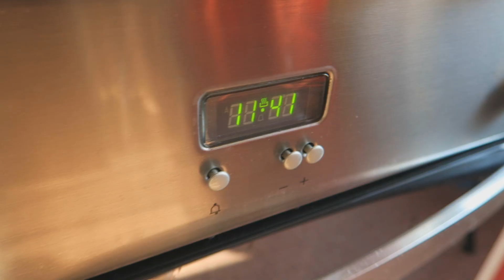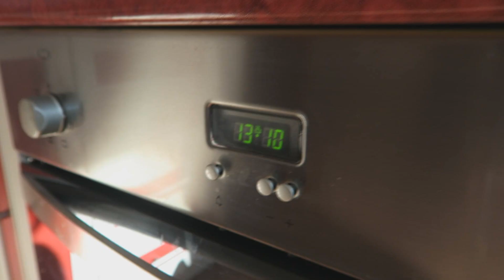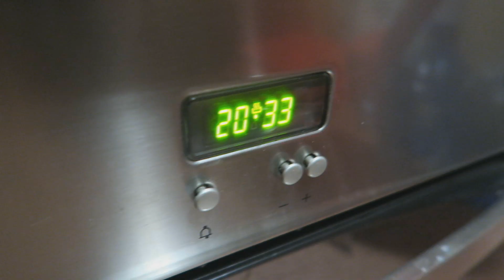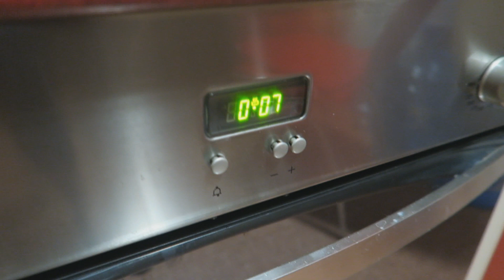ЧТО Я ЕМ. День 5. Ем ли я гадость? Почему однообразная еда? Отношение к мясу